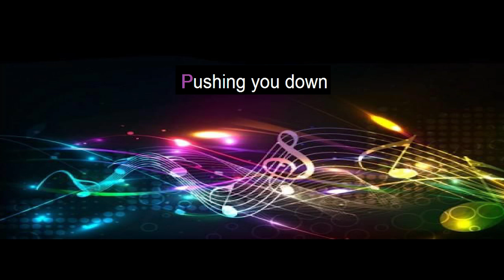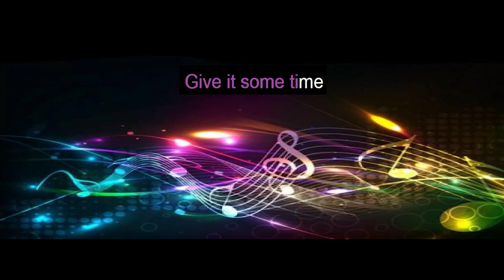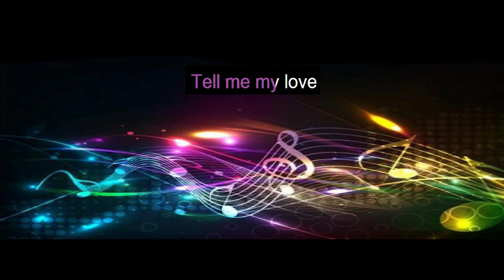Maya Isacowitz - Free Yourself - KARAOKE (with word timing)